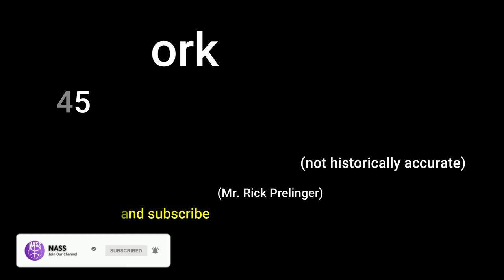New York 1945 in color [60fps, Remastered] w/sound design added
I colorized, restored and created a sound design for this video of of New York 1945

a time travel in beautiful New York 1945, we can clearly see what is happening in broad daylight, The right turn at 0:41 is onto 8th Avenue, traveling south. The turn appears to be around 50th Street. The Squire Theater, first visible in the distance on the right at about 1:20, was between 43rd and 44th. The Times Theater, visible at about 2:30, was showing The Princess And The Pirate, with Bob Hope and Virginia Mayo, which was released in November 1944. The Arena Theater, on the next block at 2:45, was on 41st Street. The film ends at 31st Street. (Thx Bobo4037)

Video Restoration Process:
✔restoration:(stabilisation,denoise,cleand,deblur)

Thanks to Mr. Rick Prelinger for share the amazing B&W Video Source,

Rick Prelinger is an archivist, professor at the University of California, Santa Cruz,writer and filmmaker, and founder of the Prelinger Archives, a collection of 60,000 advertising, educational, industrial, and amateur films acquired by the Library of Congress in 2002 after 20 years' operation